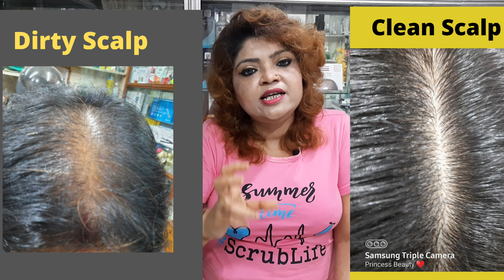Hair Shampoo, Why it's Most Important & How?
Hair Shampoo,  Why it's most importantly & How?
I am Piyali,  an Aesthetician .
Two parts of Hair. What's the difference between scalp nd hair?
What happens when scalp & hair is not clean?
What's the correct way to clean them?
How often do you shampoo?

Kindly leave your feedback nd comments 🙏😊

Hair Shampoo comb